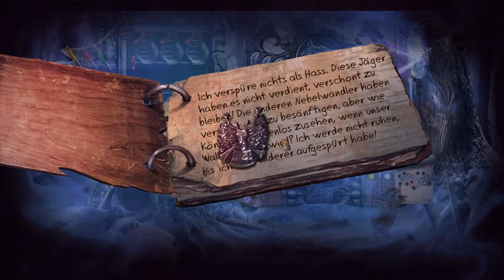Mystery Case Files Die Druiden von Dire Grove #010 - Auf den Spuren von Björn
Mystery Case Files Die Druiden von Dire Grove:

Videobeschreibung und Playlist von diesem Game